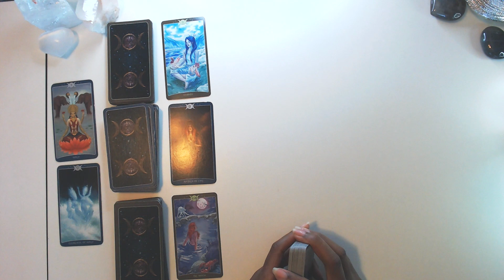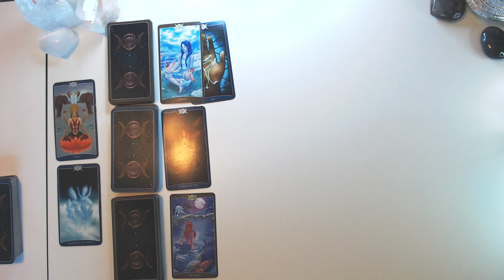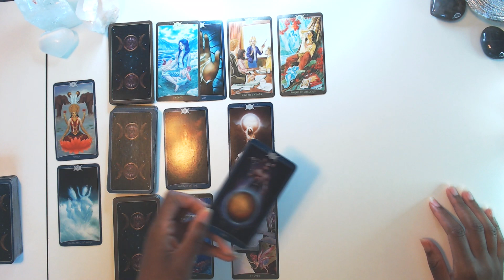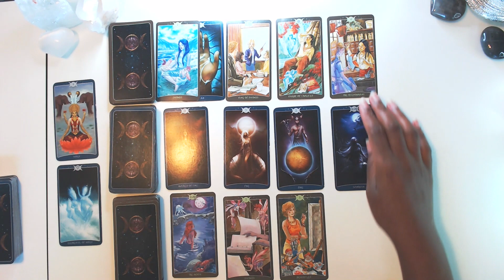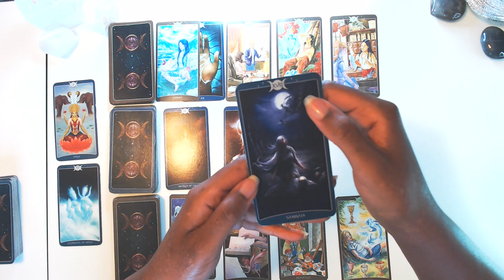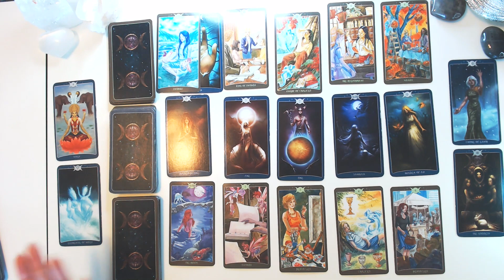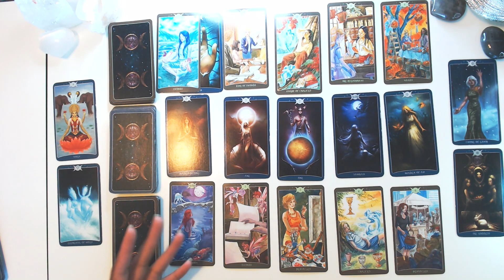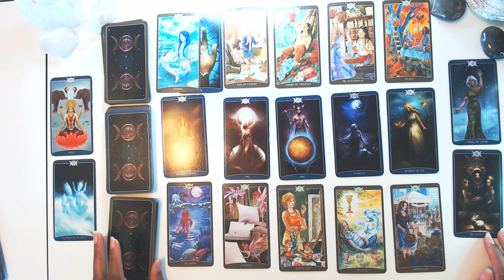Libra Couples - Your Connection Deepens After This - June Tarot Reading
Hi Lovies,

Libra couples, this month starts off feeling calm and peaceful. This brings in opportunities to deepen your connection.

My books are open for tarot, astrology, and shadow work coaching. Come work with me by visiting: